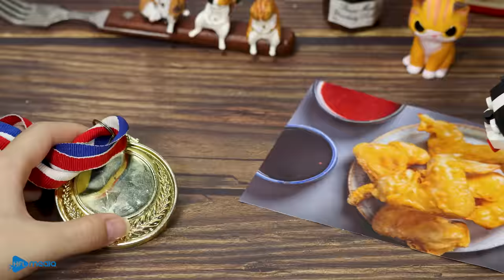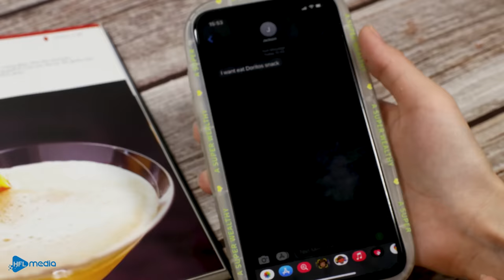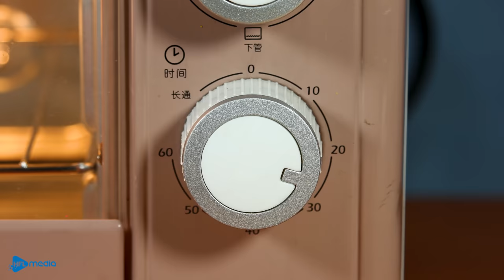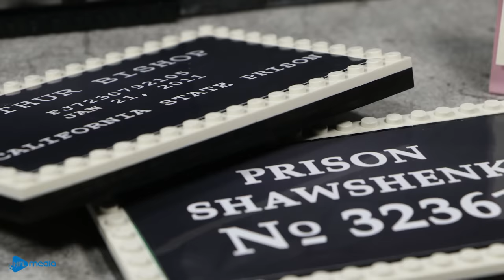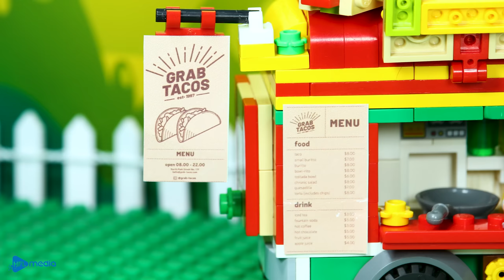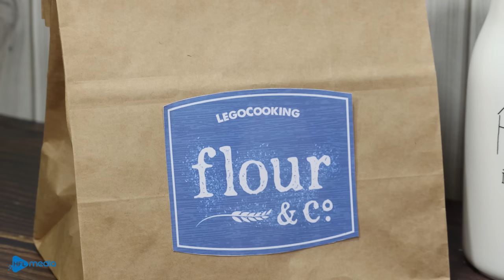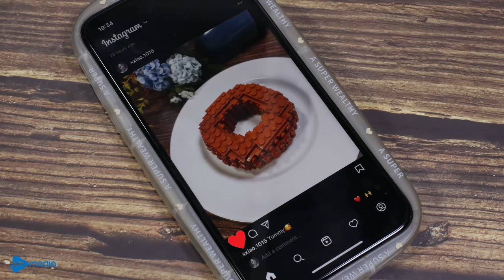Eating the Deep-Sea CREEPY BUG: LEGO ISOPOD | Lego Cooking Seafood ASMR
Eating the INSECT of the Deep Sea: LEGO Isopod Sea Bug | Lego Cooking Seafood ASMR

▻ You may find these channels interesting:
▻ CREDIT ◅
Producer & Director - Be Hoang
Scriptwriter - Dao Do
Animator - Nam Do
Editor & Sound designer - Cuong Do
Production Designer - Dat Xuan
System Developer - Mai Dao